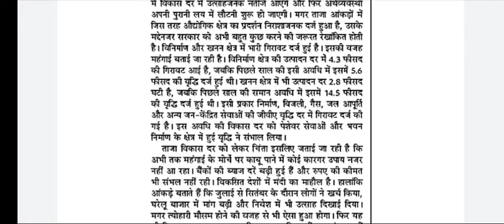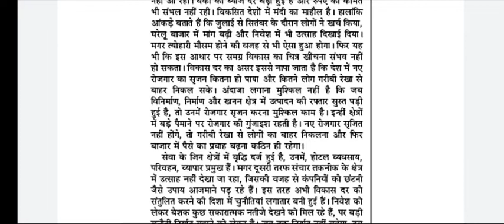80wpm hindi dictation, hindi shorthand dictation 80wpm, steno dictation 80wpm @JPStenography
80 wpm dictation hindi ll 80 wpm typing speed ll80 wpm dictation hindi ll 80 wpm typing speed ll Hindi Shorthand Dictation ||

हमसे जुड़ने के लिए join kre 👇
Teligram 👇